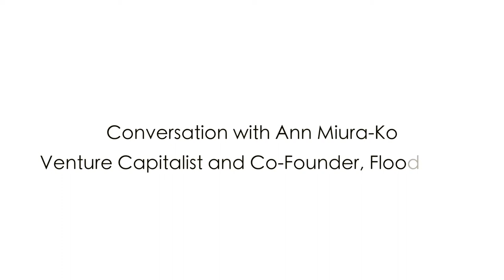Highlights - Ann Miura-Ko, Floodgate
Ann Miura-Ko, Cofounder of Floodgate and a Board Member of Lyft, Refinery29, Wanelo, and Ayasdi talked about her life journey and experiences as a VC and a board member. She talked to the girls about the importance of finding ways to be "world-class" in what you do.

She led a design thinking activity where the girls built their ideal wallet. Girls got to chat with Ann Miura-Ko 1-1 and mingled with her over food.